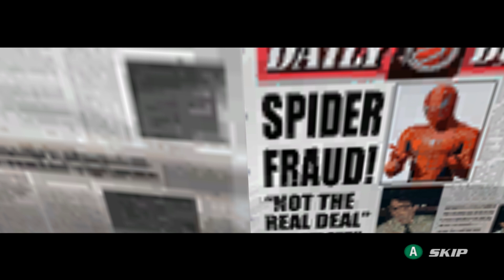[GC] Spider-Man 2 ⚡ 1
[GC | Dolphin Emulator 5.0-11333] Spider-Man 2  Collection Прохождение / Walkthrough

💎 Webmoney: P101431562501